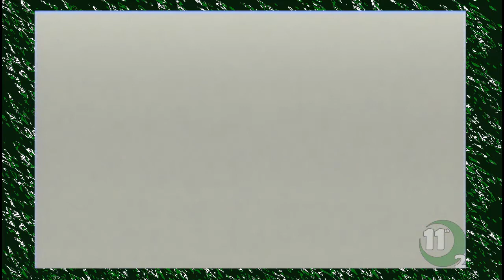Pokemon Blue Nuzlocke (GB) 01